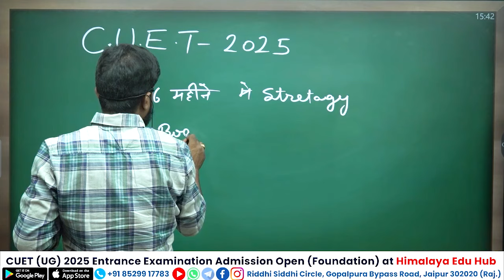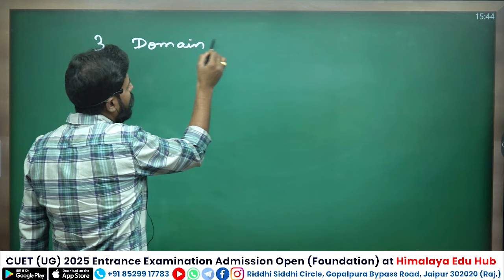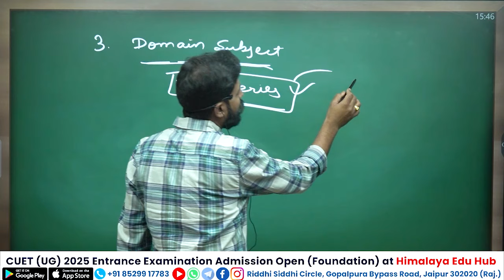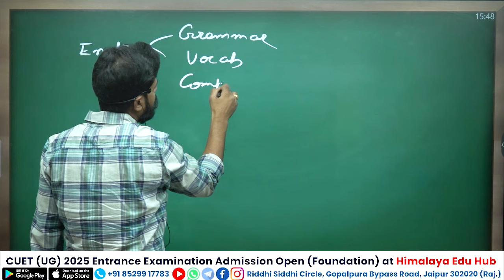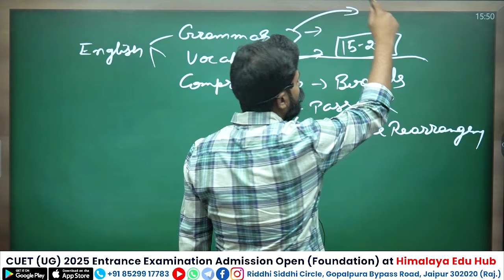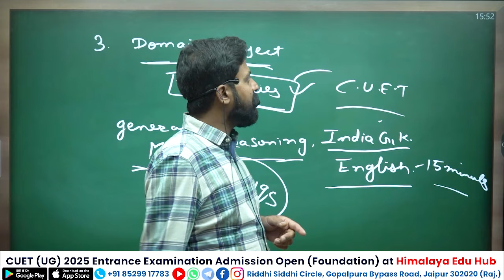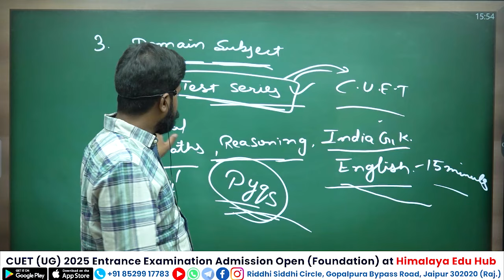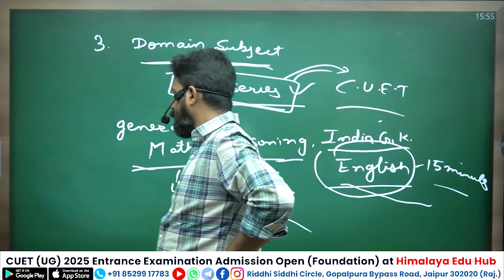CUET UG 2025 | 6 Month Strategy | 12th Board + CUET UG | How to Prepare Both | By Kishan Rathore Sir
CUET UG 2025 | 6 Month Strategy | 12th Board + CUET UG | How to Prepare Both | By Kishan Rathore Sir | Himalaya Edu Hub

Join our Crash Course Batch to Boost your CUET UG 2025 Preparation
👉 CUET UG Crash Course🔥 Arts Batch :-

👉🏽 Boost your exam prep! Get the Himalaya Edu Hub APP for free tests, expert guidance, and unlimited learning resources